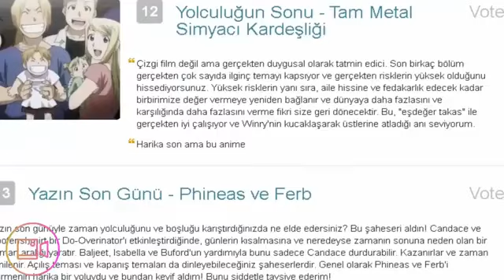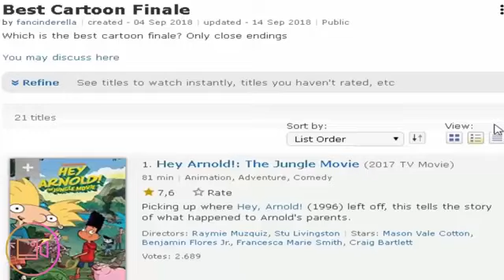En iyi çizgi film son bölüm